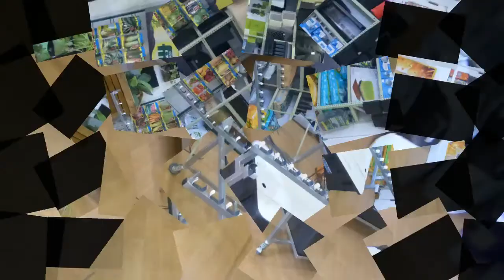Cómo Montar el Sistema Hidropónico NFT HidroHug 224 en Casa: Guía Paso a Paso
Cómo Instalar el Sistema Hidropónico HidroHug 224: Guía Paso a Paso para Principiantes en Hidroponía

Descubre cómo instalar el sistema hidropónico HidroHug 224 en casa de manera rápida y sencilla con nuestra guía paso a paso. En este video, aprenderás cómo montar un sistema hidropónico de forma fácil, ideal para principiantes en hidroponía y aficionados al huerto urbano. Te proporcionaremos todos los detalles y consejos prácticos necesarios para poner en marcha tu cultivo hidropónico en interiores y disfrutar de una jardinería urbana sostenible.

🌱 Qué Aprenderás en Este Video:

Instrucciones detalladas de montaje 🔧.
Consejos para mantener tu sistema hidropónico en óptimas condiciones.
Errores comunes en hidroponía y cómo evitarlos.
🔗 Visita Nuestra Web para Más Información:

Huerto Urbano Grow
✉️ Contáctanos: